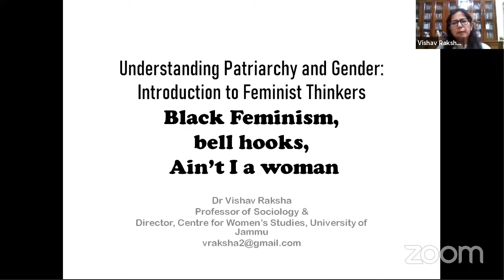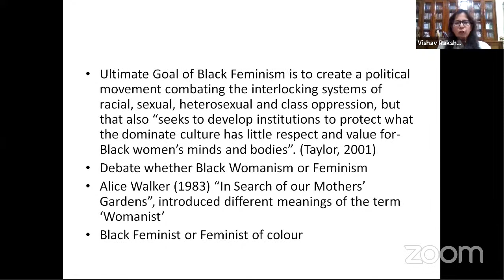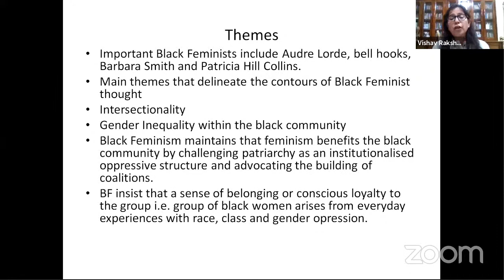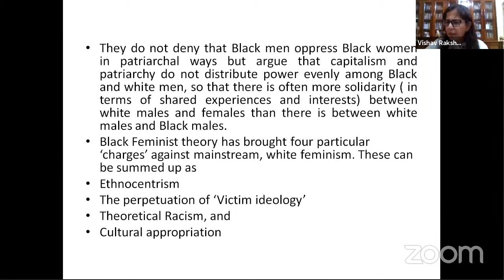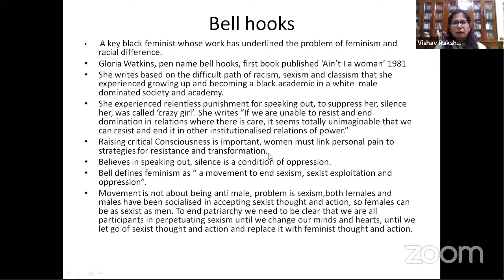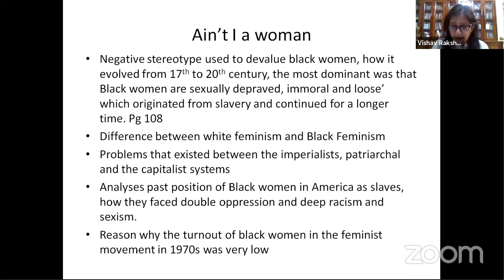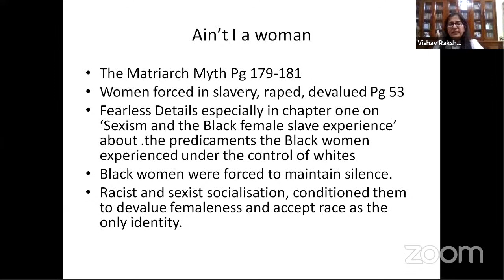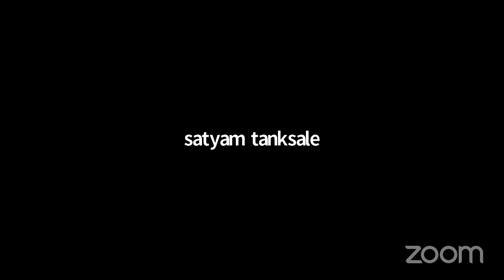Prof.Dr. Vishav Raksha Lecture on Key Concepts of Black Feminism, bell hooks, Ain't I a woman